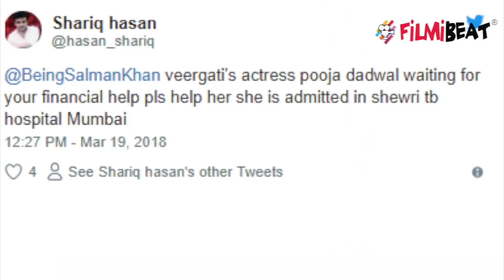Salman Khan ill co-actor Pooja Dadwal gets Financial help from Ravi Kishan | FilmiBeat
Salman Khan's Veergati co-star Pooja Dadwal, who is suffering from tuberculosis alone in a Mumbai hospital, gets help from Bhojpuri actor Ravi Kishan. Actor politician Ravi Kishan,who co-starred with Ms Dadwal in 1997 film Tumse Pyar Ho Gaya, extended a helping hand for Pooja. Earlier, Pooja told  that tried to contact Salman Khan to help her fund her treatment but she's not been able to reach the 52-year-old actor, who is busy with several projects.